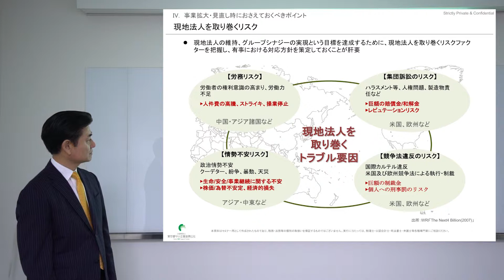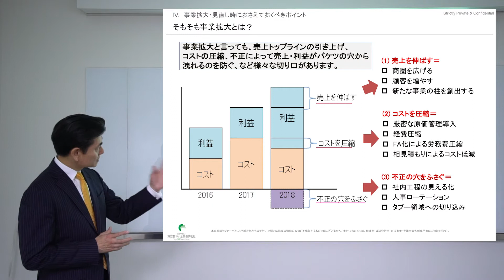【タイ事務所セミナー動画#002】事業拡大･見直し時におさえておくべきポイント2/5（事業拡大とその現状）